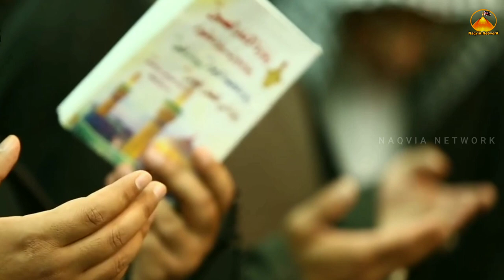8 Ramzan | Day 8 Dua In Karbala | Rauza Imam Hussain | Ramzan Arabic Status | 2022-1443H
Channel.

Naqvia Network

Ramzan Dua Day 5, Ramzan Arabic Status, Ramzan Daily Dua, Dua Of 5 Roza, Dua Series From Karbala, In Ramzan, Ramzan Kareeb Dua Of Maah e Ramzan 30 Days, Ramzan Daily Dua Whatsapp Status, Naqvia Network,